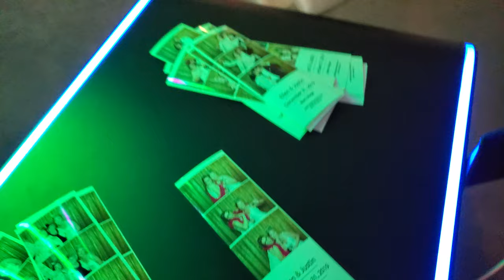Austin Classic DJ - Austin Party Booths - Photo Booth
We LOVE New Years Eve weddings!  Guaranteed to be the best wedding party of the year.  And our amazing photo booth was a huge hit at Ellen and Justin's wedding!

Austin Photo Booth